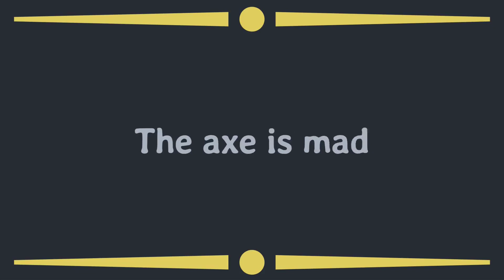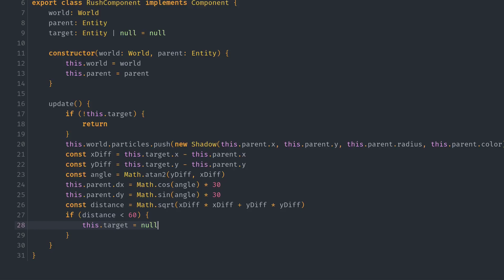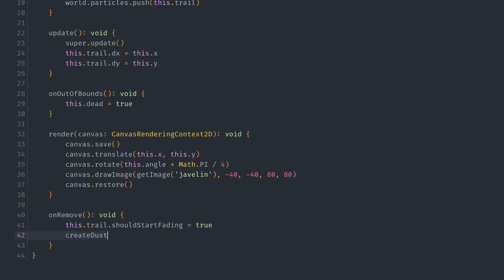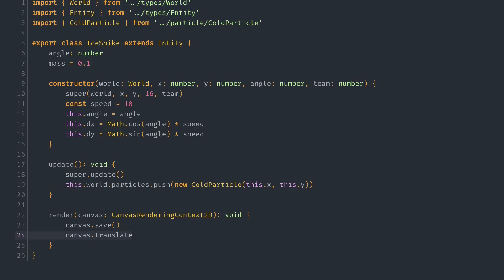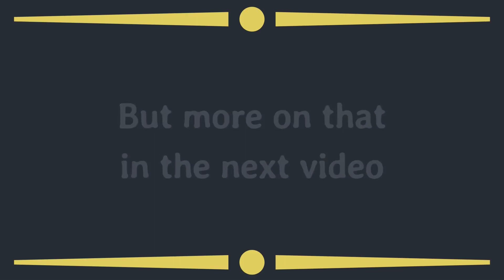Destruction Skills in JavaScript - Devlog 3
This is an action-packed video in the JavaScript Game Development journey. Now we have a player with the first 3 abilities, providing unique way to combat enemies.

The codebase has gone through a large overhaul, most notably it received an entity component system for simpler and more flexible code. The refactoring will be covered in future videos.